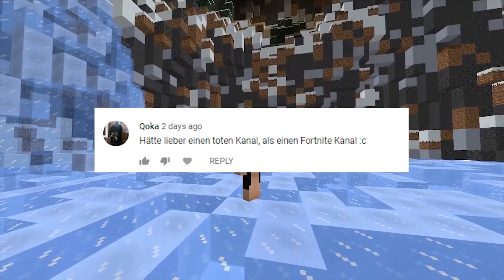Die Wahrheit über mich und Minecraft